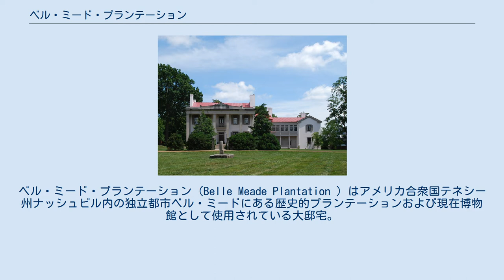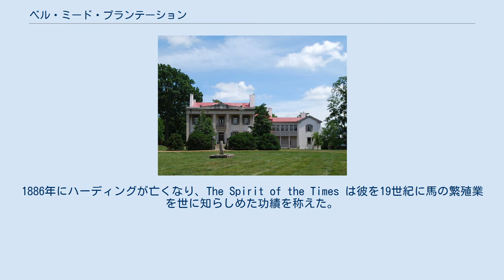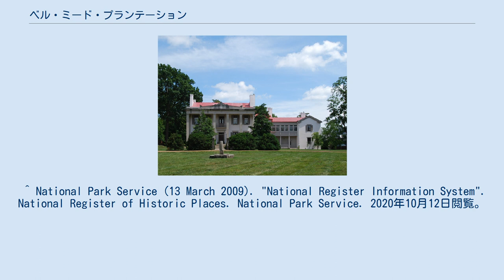ベル・ミード・プランテーション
ベル・ミード・プランテーション (Belle Meade Plantation ) はアメリカ合衆国テネシー州ナッシュビル内の独立都市ベル・ミードにある歴史的プランテーションおよび現在博物館として使用されている大邸宅。
現在残っている土地は30-エーカー (120,000 m2)で、ワイン醸造所、観光案内所、またハーディングの小屋、酪農場、馬車庫、家畜小屋、霊廟などオリジナルのはなれ、再建された奴隷地区などがある。
 1807年、バージニア州のジョン・ハーディングはナッチェス・トレイスのダナム大農場と丸太小屋計250エーカー (100 ha)を購入。
初期の頃ハーディングはアンドリュー・ジャクソンなど近所に行くのに馬に乗り、1816年までサラブレッドを繁殖させていた。
1823年、自身の騎乗服を着てナッシュビル競馬クラブに登録し、マクスパデン・ベント・ファームのトラックで馬の調教をしていた。
またサウスカロライナ州チャールストンとルイジアナ州ニューオーリンズに穀物を出荷し、アーカンソー州とルイジアナ州に広大な土地を所有していた。
1820年、1階建てで翼廊のある連邦様式の5柱間の邸宅の建設を開始。
 ジョンの息子ウィリアム・ガイルズ・ハーディングはマクスパデン・ベントの地所に住み、父と共に馬の調教をしていた。
ウィリアム・ガイルズがベル・ミード・プランテーションの管理を引き受けるまで彼は馬の繁殖と競馬に心血を注いでいた。
地元の複数の競馬クラブで活動し、クローヴァー・ボトム、ギャラティン、ナッシュビルなど、この付近で行なわれる競馬には全て出場した。
1839年に父からベル・ミード・プランテーションの管理を引き継いで間もなく、ウィリアム・ガイルズはアメリカ競馬登録レジスターの編集者に手紙を書いた。
「ここにいる純血種は人気があり、これを逃すと時代遅れでセンスがない。私は良い未来を予見できる原石を持っている」と書いた。
そして実際成功した。
父親と違い、ウィリアム・ガイルズは競馬そのものよりサラブレッドの繁殖の向上により興味があった。
彼が競馬を観戦するのはもっぱら掛け合わせの父馬と母馬を見極めるためであった。
 1853年、准将となったウィリアム・ガイルズは馬のビジネスの成功を反映し、2階建てで5柱間のグリーク・リヴァイヴァル建築の大邸宅に建て直した。
この頃ハーディング家はとても栄えており、領土5,400-エーカー (22 km2)を現在も世界に名の通るサラブレッドのチャンピオンを育成するプランテーションを設立した。
 南北戦争が終わる前、ベル・ミード・プランテーションは多くのアフリカ系アメリカ人奴隷を抱えていた。
ハーディング家はナッシュビルで最も多く奴隷を抱える家の一つであった。
ジョン・ハーディングはダナム大農場に定住する時に2人の奴隷を連れてきた。
ベンは農場内の鍛冶屋で働いた。
1806年10月6日、ディシーという家事使用人はガイルズ・ハーディングにより70ドルで購入された。
ディシーは出産可能年齢を過ぎた老女であったため安価で売られており、若い頃のジョン・ハーディングの母親代わりとして身の回りの世話をすることとなった。
1807年、ジョンはネッド、アイザック、ジェニー、モリーの4人の奴隷を購入。
ジョンは彼の父方から一般労働者のパトリックの系統で、ガイルズ・ハーディン グはパトリックが以前ベル・ミードで働いていたとほのめかしたが、1810年までそれは違法であった。
最初はジョンとスザンナは奴隷と共に農場で働いていた。
ジョンは土地と奴隷の売買のためしばしばナッチェス・トレイスを行き来した。
 長年、ベル・ミードの人口は着実に増加していった。
木工製作、石工業、木工細工、鍛冶工など様々な分野で奴隷達の技術は熟練していった。
他の労働者は家事使用人として働いていた。
農場の奴隷人口の一部は農業労働者だが、収穫時期には他の労働者も農場を手伝った。
鍛冶屋のベンはとても価値があり、他の奴隷達とは換えがたかったが、1818年に逃亡して以来見つかっていない。
同年ジョン・ハーディングが購入したネッドはたった数ヶ月後に逃亡。
熟練した技術を持った逃亡奴隷は自由州で仕事を探すことは農業労働者よりも容易であった。
ベル・ミード・プランテーションには少なくとも2箇所の奴隷地区、2箇所の墓地があった。
大邸宅近くに家事使用人と技術労働者のための...